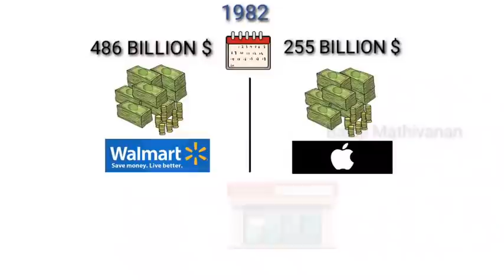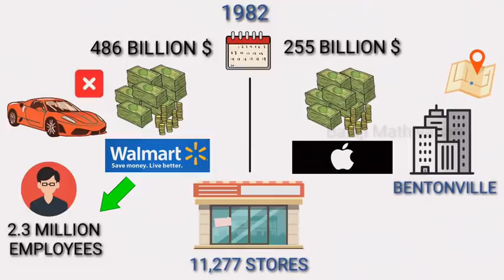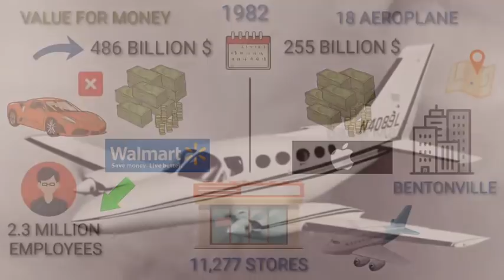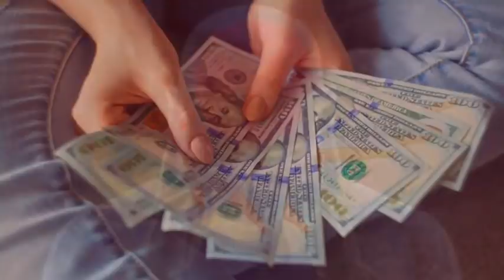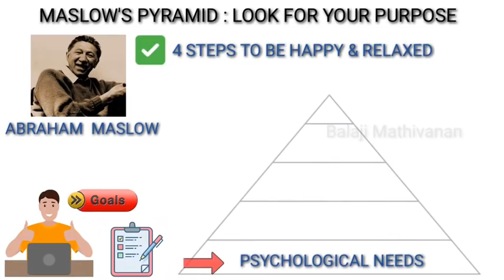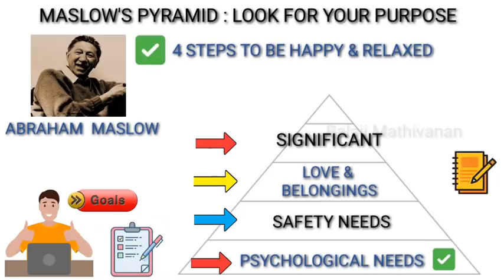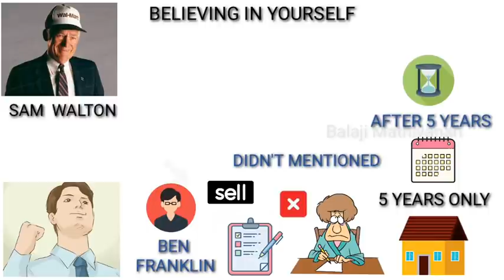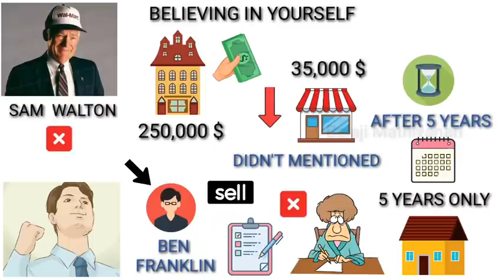29 வயதுக்கு முன் இதை தெரிந்து கொள்🤯🤑| Real Rich Mindset🔥| Motivation | Tamil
AMAZON AUDIBLE  30 DAYS Free Trail🔥👇( Link )

Real Rich Mindset🤑 Sam walton - Walmart (Secret)🔥
Tamil
real Rich Mindset
real Rich vs fake rich mindset
financial knowledge Tamil
financial knowledge Tamil

SUCCESSFUL PEOPLE'S HABITS TAMIL
HARDWORK VS SMARTWORK - Tamil
hard work Vs SMART WORK - Tamil
earn money online tamil
tamil earn money online
walmart sam walton
walmart sam walton
walmart sam walton